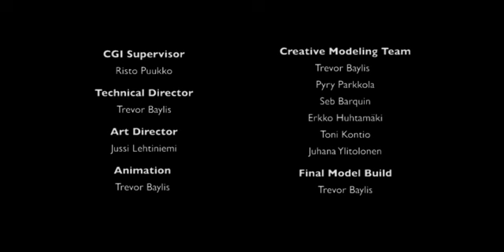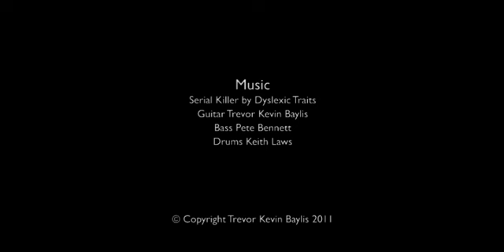Gotterdammerung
Götterdämmerung 3D Model